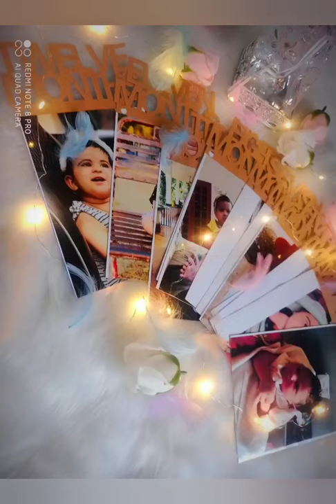1st birthday bunting garland baby photo Banner decor ideas.....